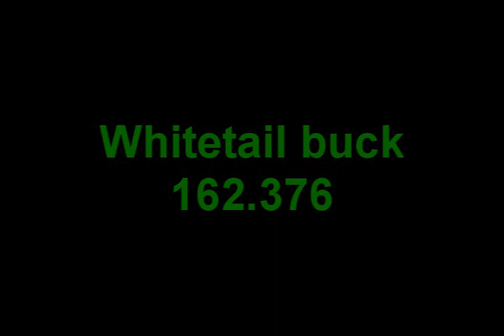Deer Hunter 2004 - World Records!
This is Deer Hunter 2004 and these animals are mine kills and mine world records =)

Enjoy the short vid of pwnage =P

My world records:
Blacktail buck 181.856
Blacktail buck 182.989
Blacktail buck 187.784
Muledeer buck 211.762
Muledeer buck 230.789
Whitetail buck 209.809